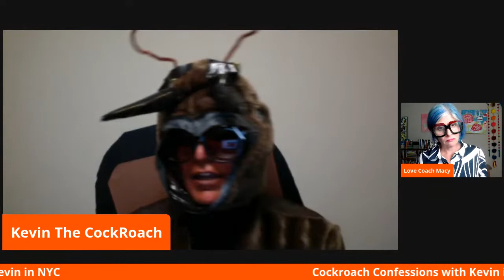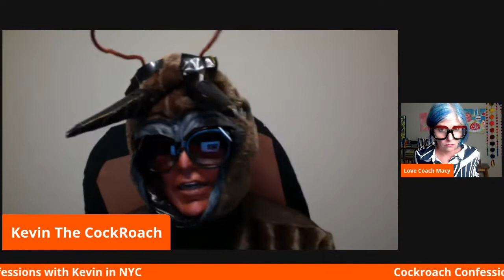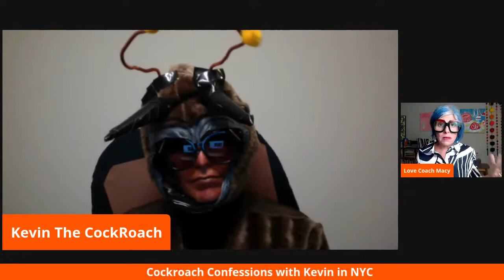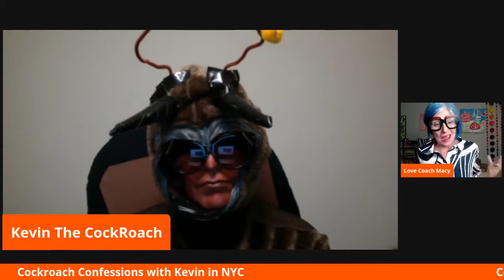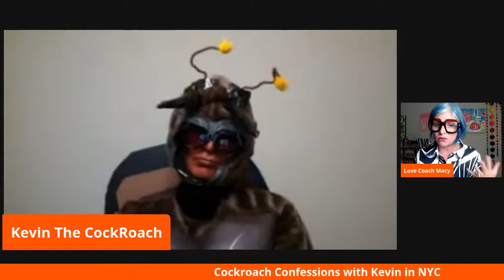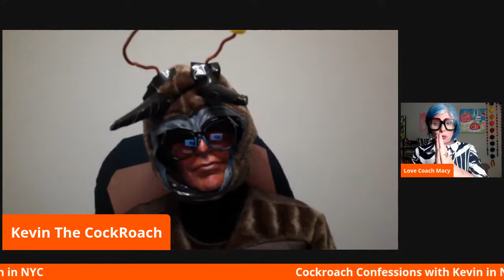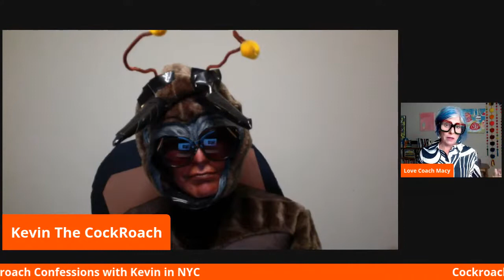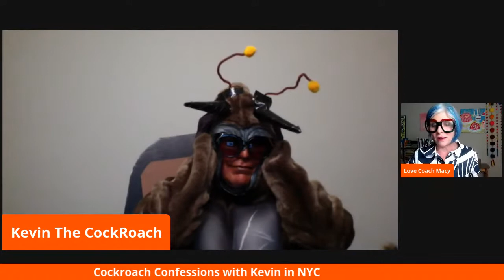Cockroach Confessions - Break up Advice & How to GET over an EX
Want help getting over an ex? Enter to WIN--- Name a cockroach after an EX to be fed to Meerkats on Valentine's Day! to sign up!

I am Macy, a Certified Love & Relationship Coach!  I help single women who want to fall in love, dissolve the fears that hold them back so they can attract and create a phenomenal "SuperLOVED" relationship.

If you are a single woman, who wants to fall in love...Keep reading.

Maybe you keep attracting the wrong ones, feel frustrated in the modern dating world, sick of meeting ones that are unavailable, wonder if it’s too late or are thinking maybe love isn’t in the cards. Perhaps you are wanting to give up?

Or you KNOW there's someone out there for you but you are tired of trying to figure out how to make it happen, you don't want to waste time. And you definitely don't want to waste time with the wrong ones. You have success in other areas of life, and now you recognize that it's time to get support to dissolve the known and unknown blocks to love.

What’s ACTUALLY possible, even if you don't fully believe it right now? You can have that partner in life that gets you, adores you, is mutually uplifting and no matter what the universe throws the way you hear, “We got this”

For me, a girl of the ’70s, success was climbing the corporate ladder saying "I don't need a man" (but wanting Prince Charming!), then finding myself in my 40’s alone, convinced that if love hasn’t just happened I’m unlovable.

That’s when I stopped “winging it”, and decided to do whatever it takes to figure out “love”. Before long, I married Larry, the most amazing match. We laugh, play and grow together. Life is so much better shared with him.

As I shared my experience and process, others found love too. So I quit my 6 figure gig to help singles all over the world find the one using my I AM SuperLOVED™ system.

No matter what you believe right now, you can change this.

Here’s the 3 phased process in the I AM SuperLOVED System.

Phase 1: Do the inner work needed to cultivate the confidence, clarity and safety within to put yourself out there.

Phase 2: Creating a smart, dating strategy that works for you. Putting yourself out there in fun, authentic ways.

Phase 3: You met someone amazing! Yay! This phase is creating the foundations for lasting love so that you don’t sabotage what you have called in.

Not only that there’s the SuperLOVED 7 step process that takes you from single to a committed loving relationship.
1. Diagnostic: Look at where you are, where you want to go, and what’s in the way.
2. Heal emotional wounds: R.I.M healing process.
3. Empowerment: knowing our values & who’s right for YOU.
4. Communication: Managing energy & boundaries.
5. Open Heart: Playful, Personalized profile/dating strategy.
6. Co-creation: Co-create with your new love an aligned, unique relationship that’s fun for you.
7. Commitment: Engagement/Marriage
90% of women who utilize my SuperLOVED system find love in less than a year.

Any single WHO WANTS TO HAVE A LOVE RELATIONSHIP and VALUES and invests in PERSONAL DEVELOPMENT can do this.

Want to know how this can work for you? (even if it's hard to believe, or if you feel like you have tried everything, I get it, this is different.)

Sign up for a no cost Happy in LOVE strategy session to find out what's in the way, know who the right person is for you, and get the next level clarity needed to create YOUR love story.

I look forward to meeting you and helping you have the LOVE you deserve.
Love is here for you,
Macy